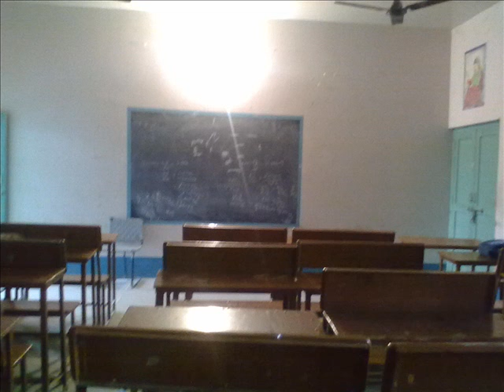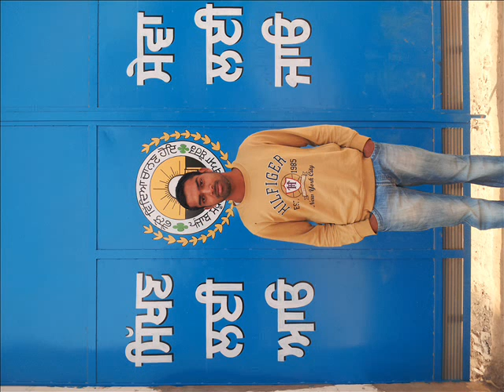anmulle yaara de yaad original HD video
this video is dedicated to my all anmulle jo anmulle diya pic ni hegia c kuj os laii maff krna lub u all frds.